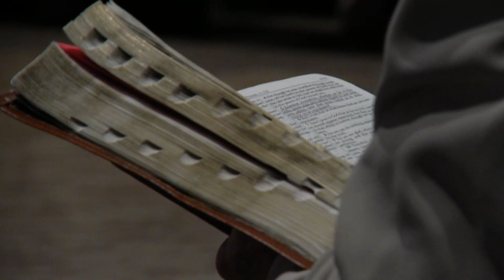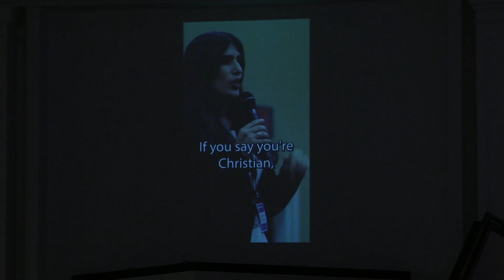The Law and Gospel of Grace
The Baptist Temple Hour is a ministry of our local church, Florence Baptist Temple. Today's sermon, by Pastor Bill Monroe, was recorded on 05.26.24. You can join us live on our FBTLive YouTube channel Sunday at 10:30 and 6 or Wednesday at 7.

Speaker: Pastor Bill Monroe
Sermon Title: The Law and Gospel of Grace